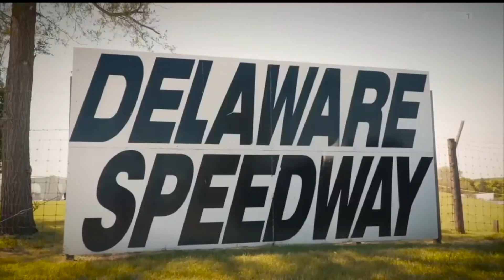Armani Williams | I'm Ready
This video is about I'm Ready TImeline